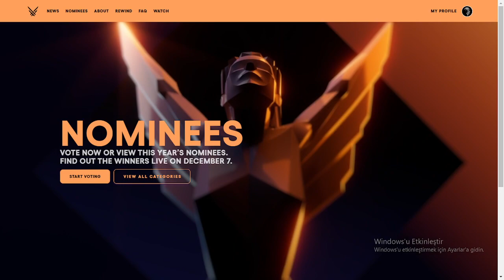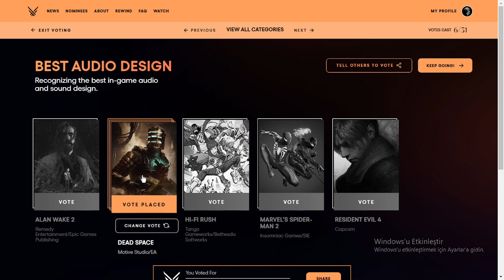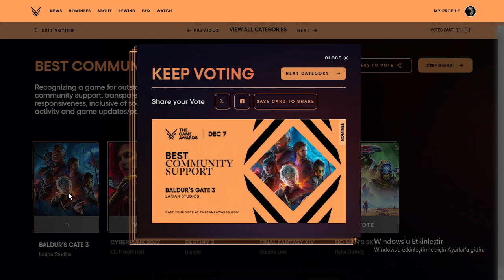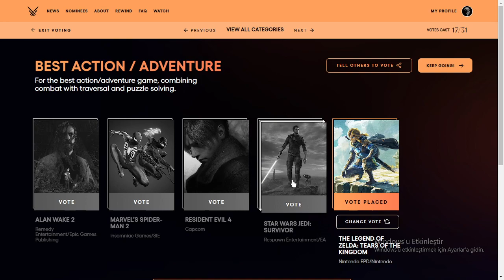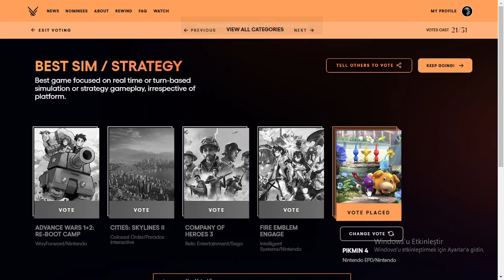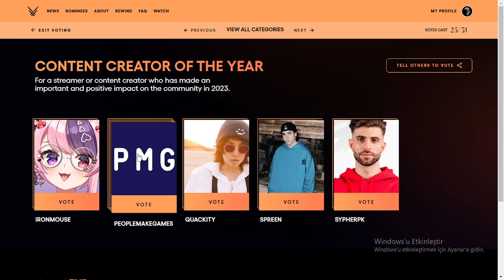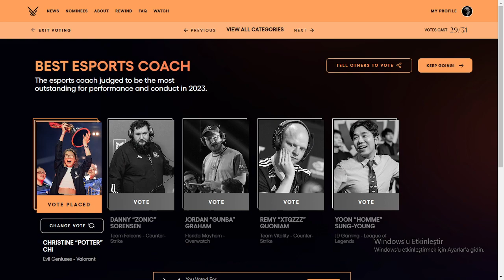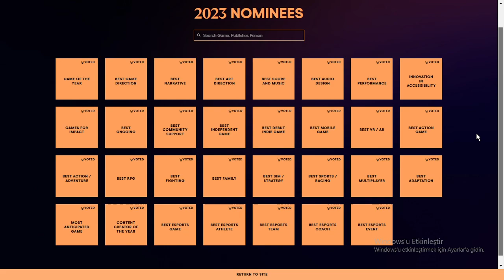2023 Yılının En İyi Oyunları - 2023 Game Awards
Açılın, Baldur's Gate 3 gördüğümüz yerde ona basmaya geldik 😎 Şaka bir yana, bu yıl baya güzel oyunlar vardı ve onları da size göstermek için bu video yapıyorum. Verdiğim oylarda bana katılıyor yada katılmıyorsanız *nedeniyle birlikte* yorumlara yazabilirsiniz. Sizinle memnuniyetle tartışırım, eğer müzakereyi siz kazanmaya başlarsanız banlarım :D (şaka len, o kadar egoist değilim)

YouTube üyelikle yada bağış atarak bana doğrudan maddi destekte bulunabilirsiniz.